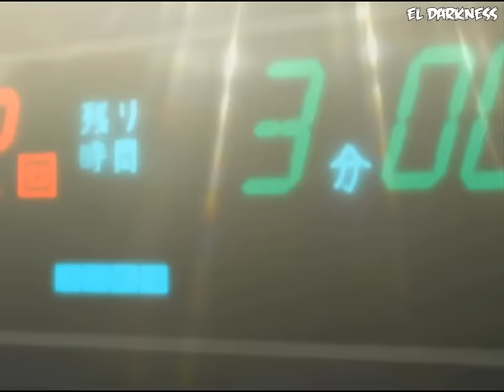Ryu Mashiba vs Tatsuya Kimura | Pelea Completa | Sub Esp. HD